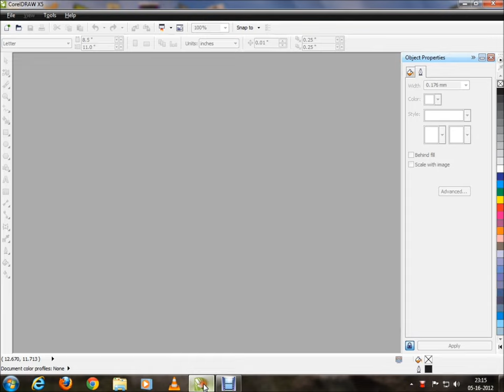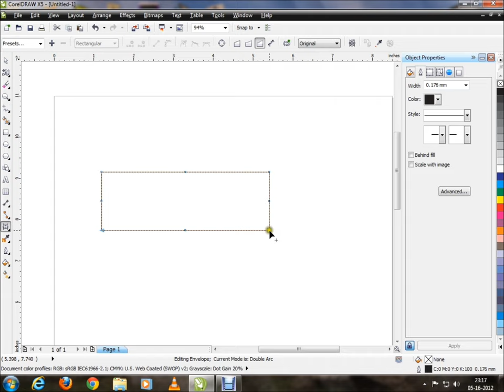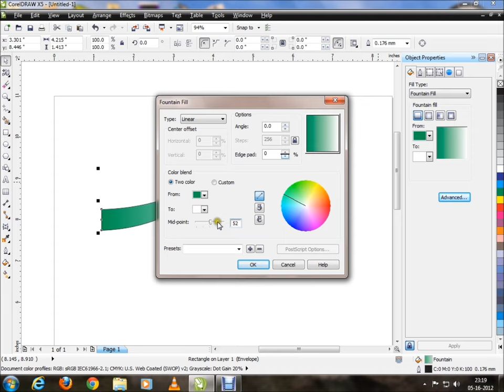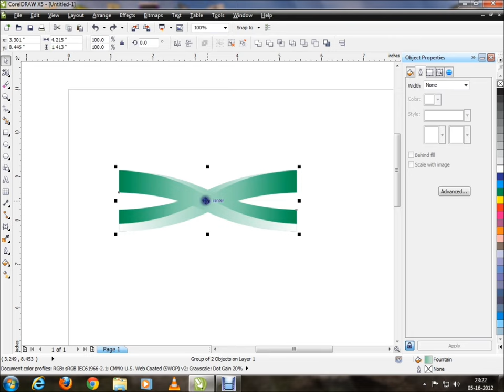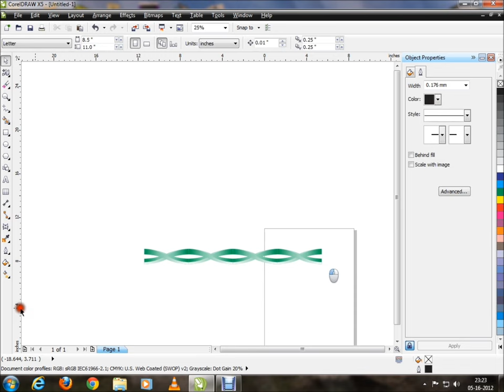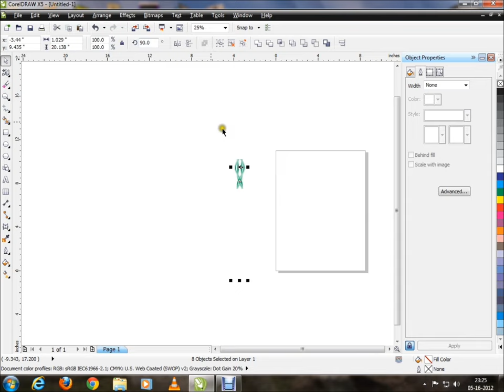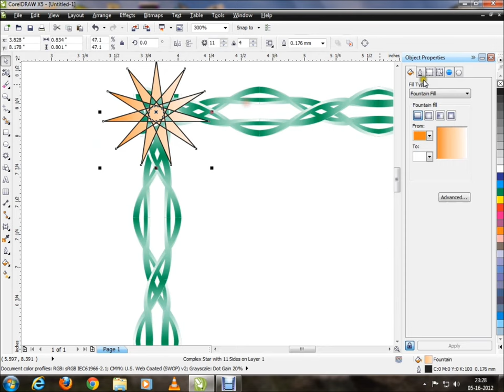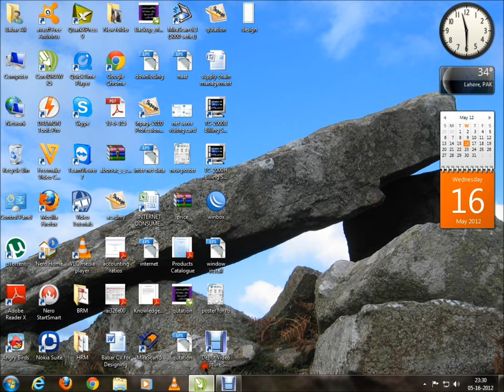Corel DRAW x5 Stylish boarder tutorial in urdu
Hi frndz, me Babar Ali, this is my 1st video tutorial, i hope you like it :)